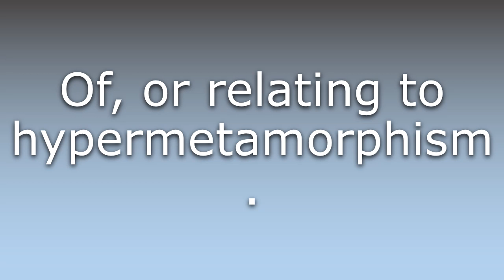What does Hypermetamorphic mean?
What does Hypermetamorphic mean in English? Learn the meaning of the word Hypermetamorphic! How to Pronounce Hypermetamorphic. Expand your vocabulary, learn words.